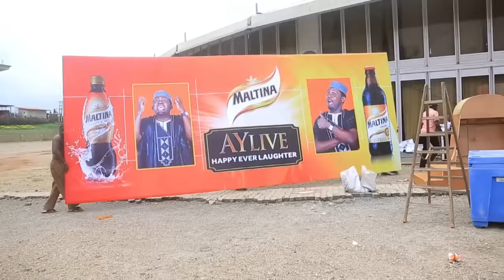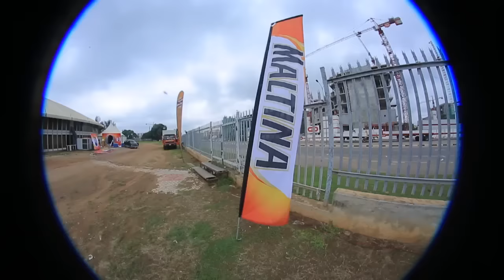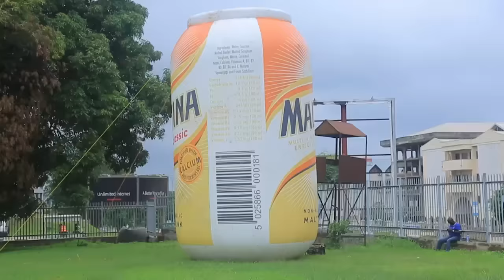AY LIVE ABUJA 2016 I GO DYE, KENNY BLACK KISS DANIEL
Enjoy Clips from AY LIVE in Abuja 2016... Featuring Kiss Daniel, Humble Smith, Danfo Drivers, I Go Dye, I Go Save, Kenny Blaq, Whalemouth, Romeo, Elenu, Akpororo, Amadi Lawrence, Pencil, Ajebo, Chucks D' General, etc

This event was Powered by Maltina and  packaged by Lanre Makun Events and Yankee Entertainment, Red Carpet by Amadi Lawrence and Lucky Onyesom (@deluckiest1)